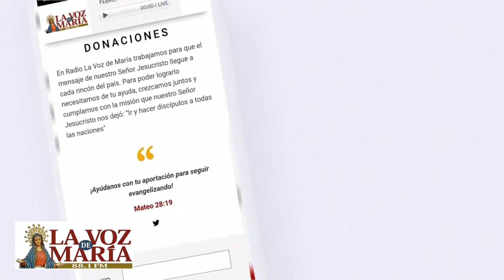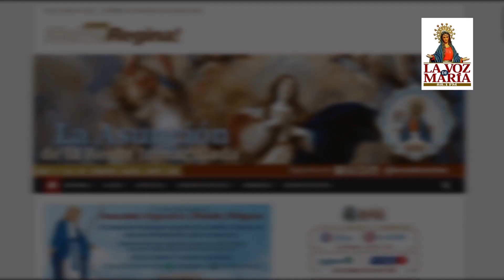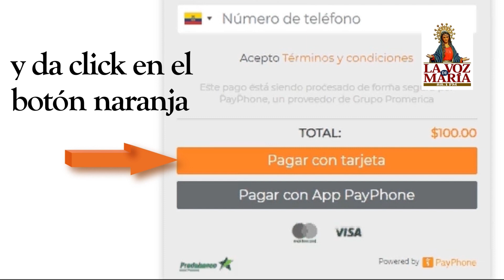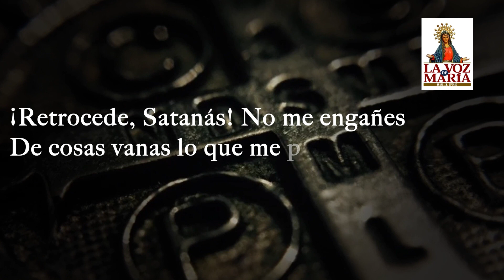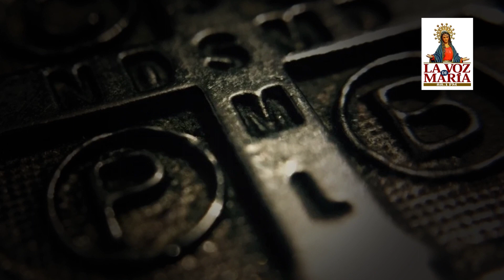Programa Enseñanzas de la Iglesia Católica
📡Transmisión
Conducción : P. Manuel Valero
Hora: 09h00

La Voz de María siempre junto a ti ❤️